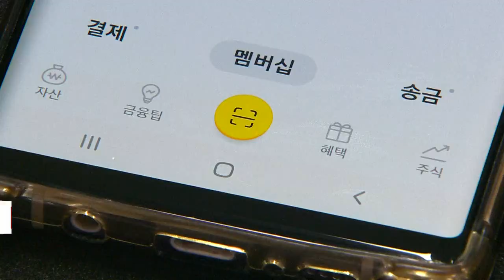카카오페이, 금융 소외계층·소상공인 위한 상생기금 10억 원 조성 (20220927)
카카오페이, 금융 소외계층·소상공인 위한 상생기금 10억 원 조성